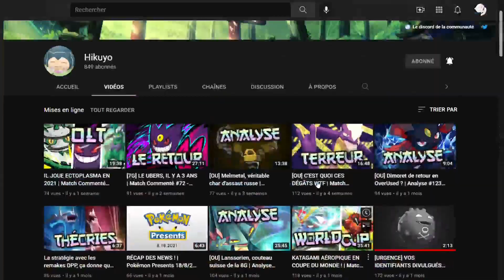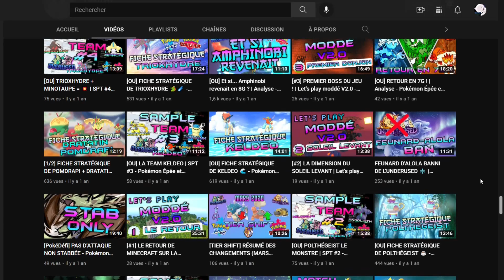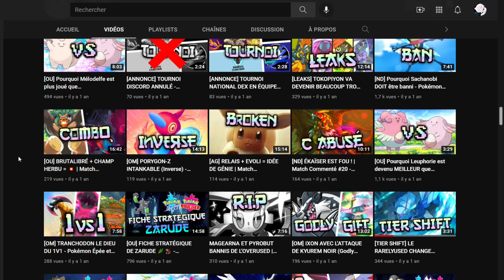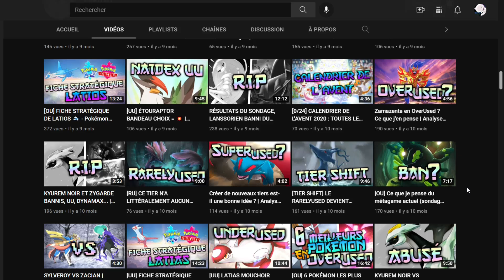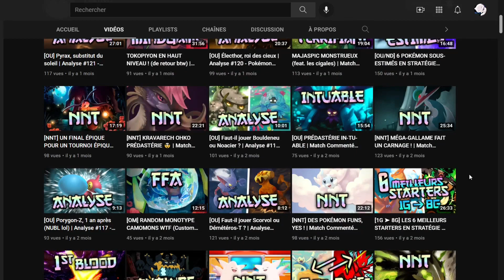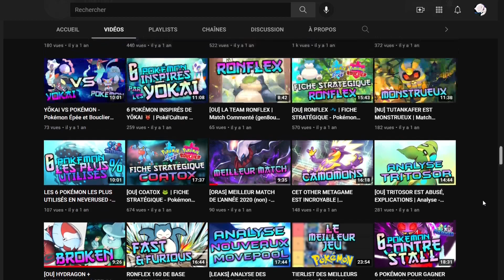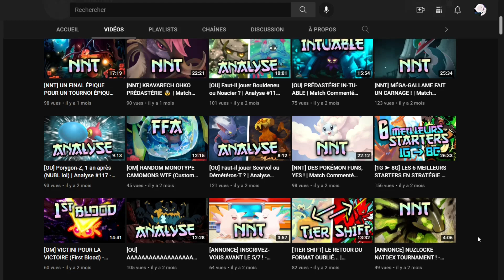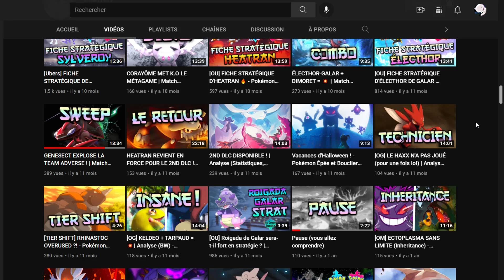Fin de l'aventure.